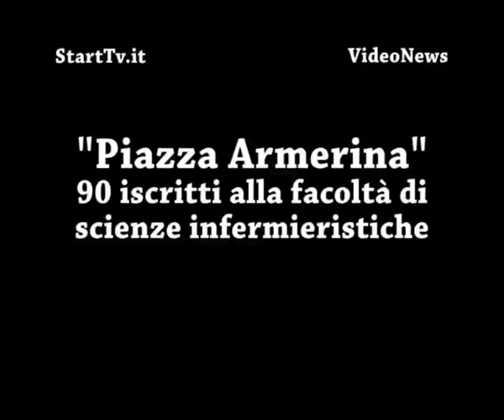Università: nuova facoltà a Piazza Armerina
Il Sindaco , Carmelo Nigrelli e l'assessore Innocenzo Di Carlo , in una conferenza stampa, hanno presentato la nuova facoltà di infermieristica che verrà attivata a Piazza Armerina.